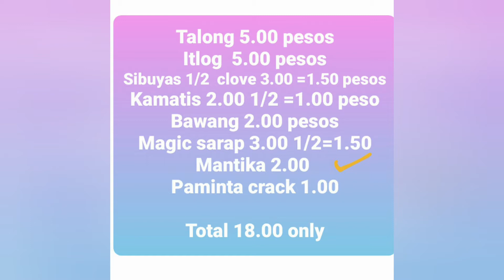AFFORDABLE EGGPLANT RECIPE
Sharing my pinoy affordable ulam in just 18 pesos only, practical way of cooking and preparing pinoy food.